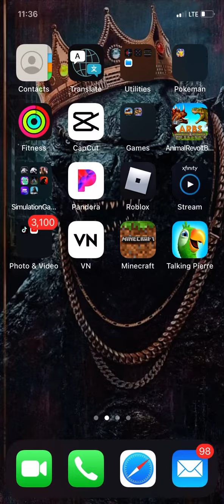Ep.2 hydra vs headless butcher